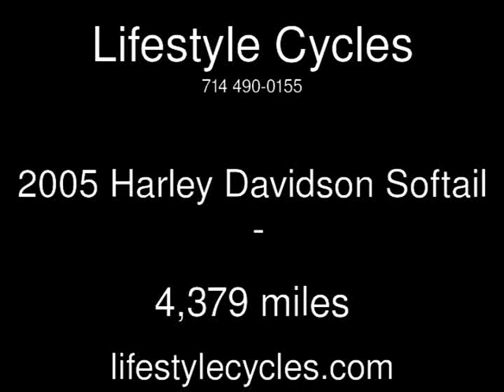2005 Harley Davidson Softail Used Motorcycles - Anaheim,California - 2014-11-29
See more details about this used motorcycle This 2005 Harley Davidson Softail with 4,379 miles is for sale at Lifestyle Cycles.